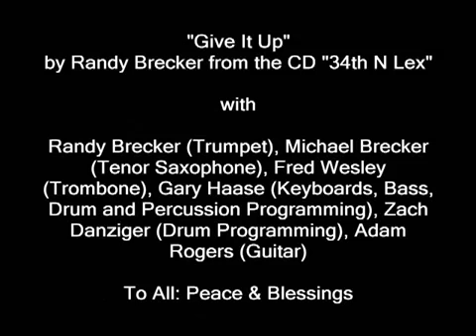Randy Brecker - Give It Up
Purchase the new Brecker Brothers Band Reunion (includes Live Concert DVD)

Jazz trumpeter and composer Randy Brecker has helped shape the sound of jazz, R&B and rock for more than four decades. His trumpet and flugelhorn performances have graced hundreds of albums by a wide range of artists from James Taylor, Bruce Springsteen and Parliament/Funkadelic to Frank Sinatra, Steely Dan, Jaco Pastorius and Frank Zappa.